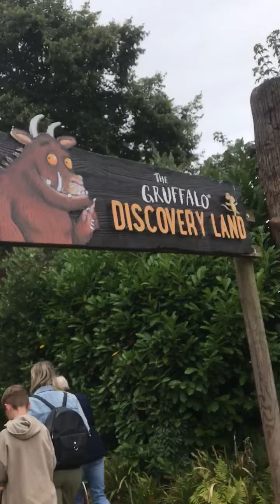Gruffalo Discovery Land at Twycross